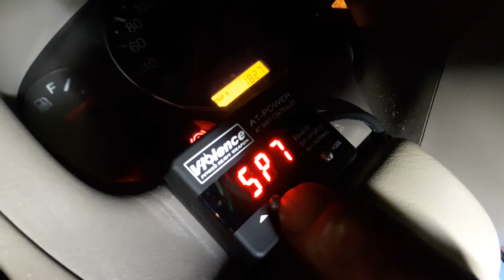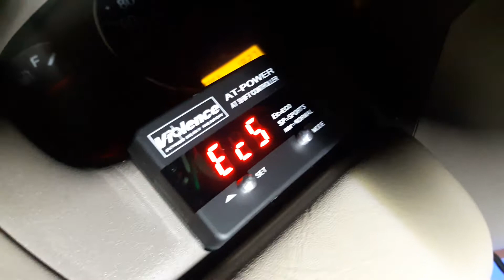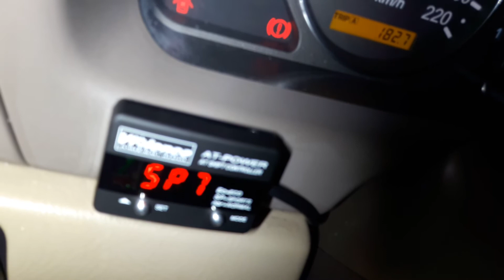NISSAN SENTRA 180 改裝類似電子油門加速器的自排控制器，AT-POWER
台中 改裝 R2車業，沙鹿阿吐